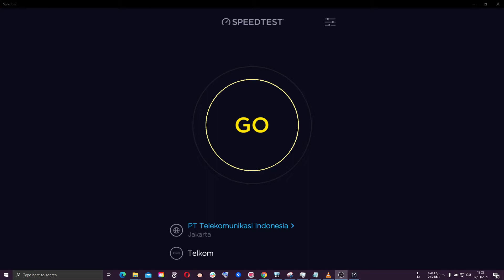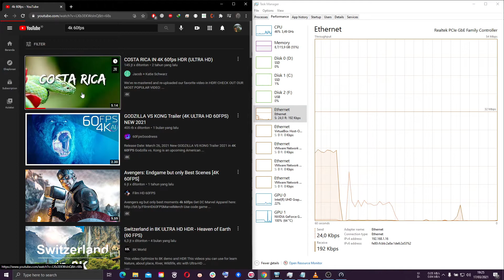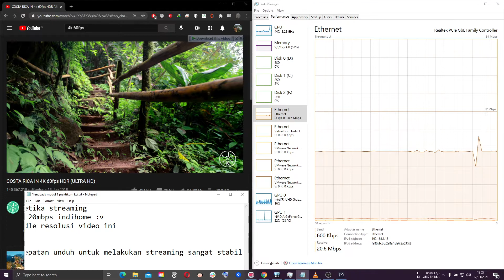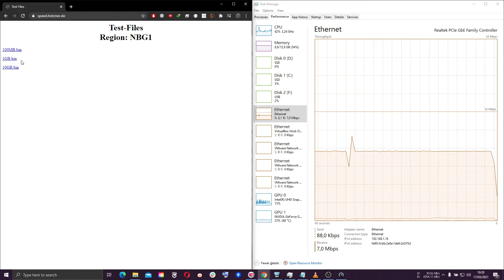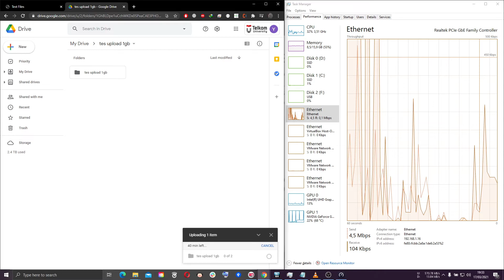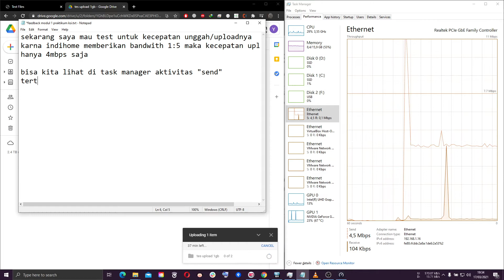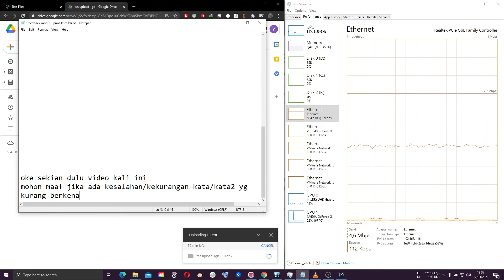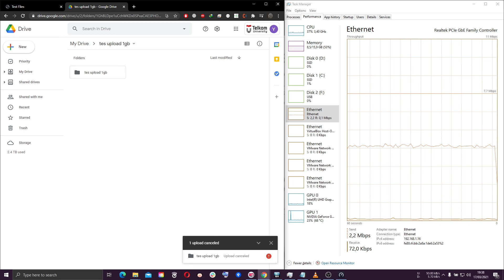Speedtest Indihome Fiber | Paket ODP Hijau Hitam up to 20 Mbps | 2021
Lokasi : Jatisampurna, Kota Bekasi

Download 20Mbps
Upload 4 Mbps (1:5 dari kecepatan download)
ONT Fiberhome HG6243C

Saran saya agar internet Indihome stabil, jangan memakai wifi bawaan ont nya, karna belum support MU-MIMO (masih single mimo bawaan ont nya) percaya atau tidak percaya saya sudah coba untuk wifi bawaan ont nya ketika saya dan keluarga sedang berselancar internet. Hasilnya ambyar ada anggota keluarga saya yang lag ada yang lancar. oiya sangat tidak disarankan untuk bermain game online jika memakai koneksi dari wifi ont nya. Jadi waktu pada saat video ini dibuat saya memakai Router Totolink A950RG Sudah Dualband dan support MU-MIMO sehingga aktivitas berinternetan jadi lebih cepat dan stabil. untuk gamer disarankan pakai kabel LAN Cat 6 dan hubungkan ke ont atau Router Totolink A950RG (Pada pengetesan video ini saya menghubungkan koneksi lan dengan kabel lan cat 6 ke Router Totolink A950RG)

Di paket "ODP Hijau Hitam up to 20 Mbps" Kuota FUP lebih kecil dibandingkan dengan paket regulernya. yaitu sekitar 300GB
lebih kecil dibandingkan regulernya sampai 550GB namun biaya yang lebih minim yaitu Rp. 260.000 (belum termasuk PPN 10%). Di paket ini sudah termasuk UseeTV Intro 34 Channel

Untuk kecepatan upload ga bisa harap banyak :(